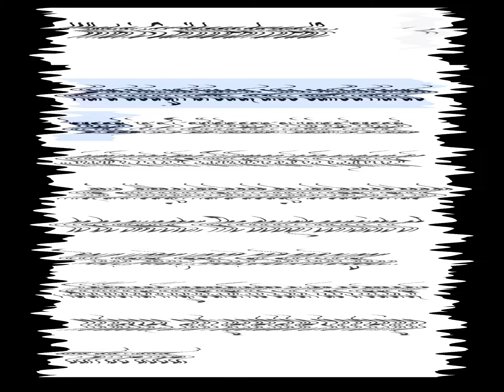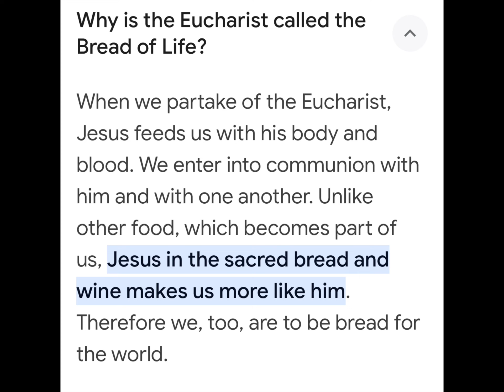Types of Bread